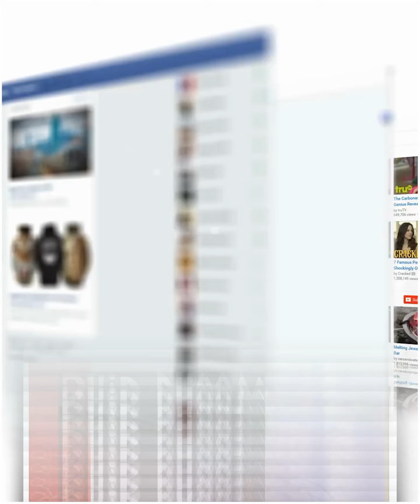भारत के 4 सबसे Famous Pop Singers जिनके आगे आजकल ले Singers कुछ भी नहीं 😧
Queries Solved :-
Fact,
Facts,
Amazing Facts,
Most Amazing Facts,
Psychology,
fact video,
indian facts,